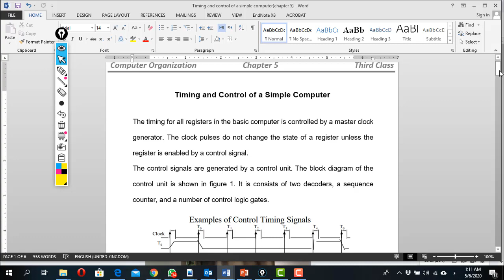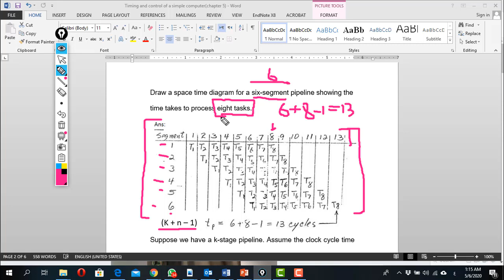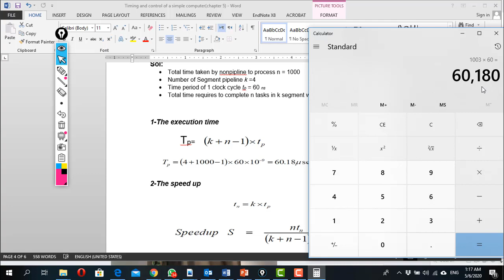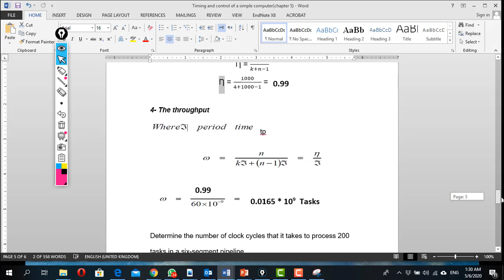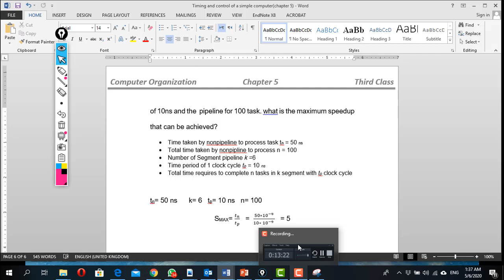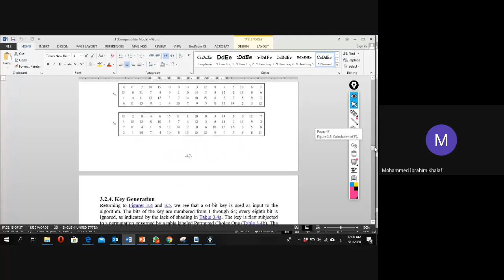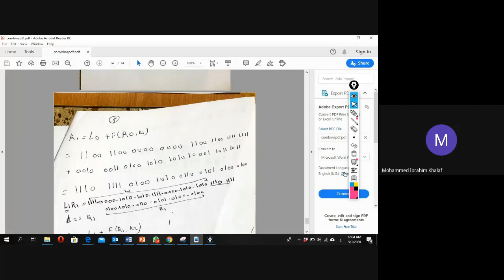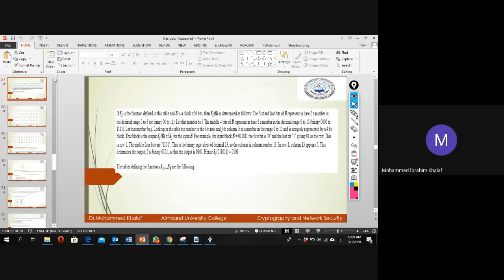Timing and Control of a Simple Computer- Al-Maarif University College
Timing and Control of a Simple Computer-
 Al-Maarif University College
4 / 5 /2020
Dr. Mohammed Khalaf